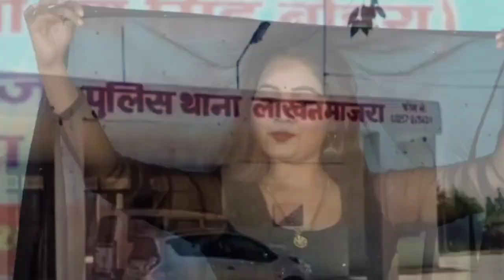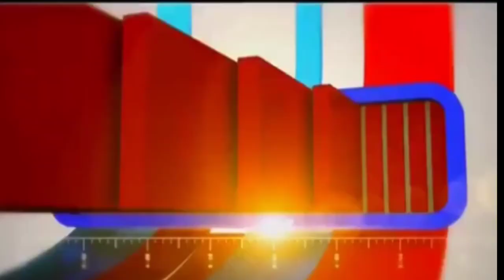rohtak : Haryanvi dance sunita baby . लाखनमाजरा थाने में दी गई शिकायत जल्दी देखे फटाफट खबरे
rohtak breaking news,
rohtak ki breaking news,
meham news today,
meham news today live,
meham news live,

rohtak meham news,
meham chaubisi news,
meham chaubisi news today,
meham bawdi news,
meham breaking news,
meham corona news,
meham farmana news,
maham ki news,
meham news live today,
mahad latest news
rohtak bhaskar news,
rohtak breaking news live,
rohtak ki baat news,
rohtak breaking news today,
rohtak news corona,
rohtak news channel live,
rohtak news cm,
rohtak news corona update,
rohtak news corona today,
rohtak news covid,
haryana rohtak news corona,
rohtak news dainik bhaskar,
rohtak news dhara 144,
rohtak news dr manchanda,
rohtak news dainik jagran,
rohtak news live dera sacha sauda,
rohtak ki news dikhao,
rohtak ki news dikhaye,
rohtak news earthquake today,
rohtak election news,
rohtak news facebook,
rohtak firing news,